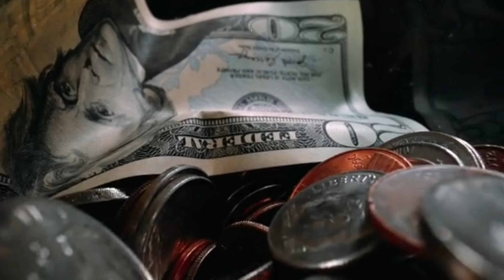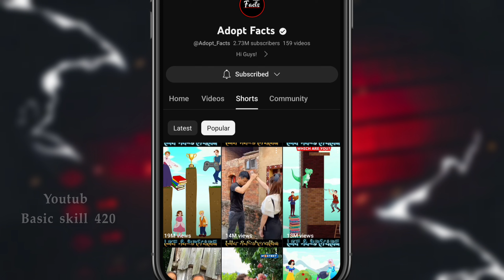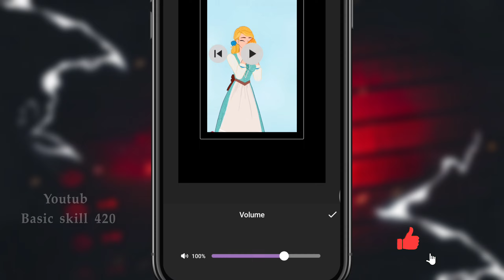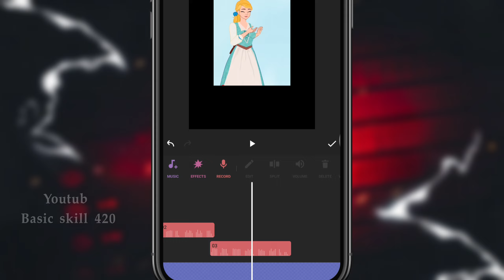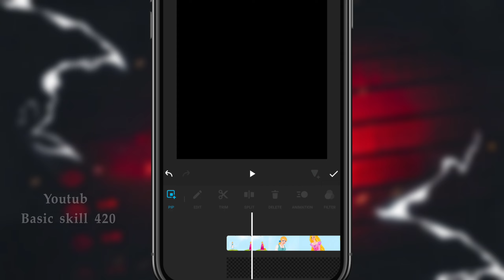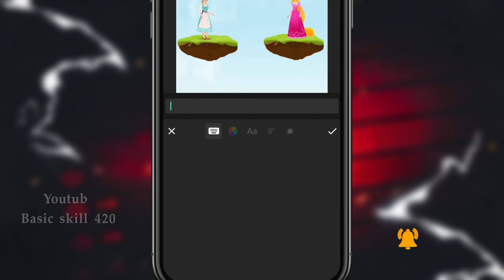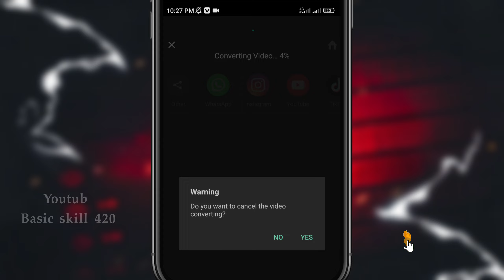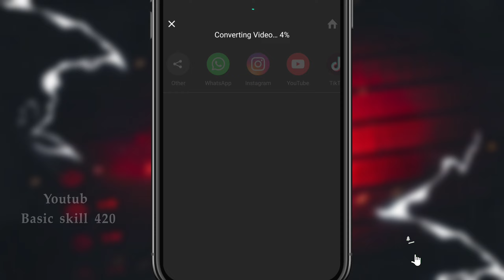দুই মিনিটে এডিটিং! কপি-পেস্ট করে মাসে ২৫ হাজার ইনকাম😯| Youtub Shorts Video Editing